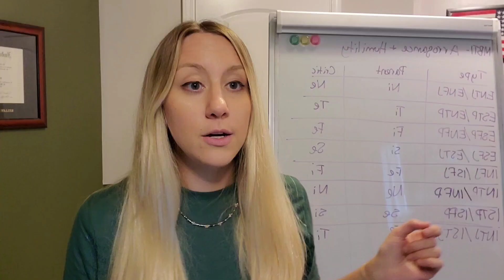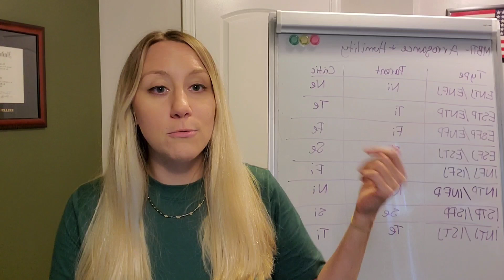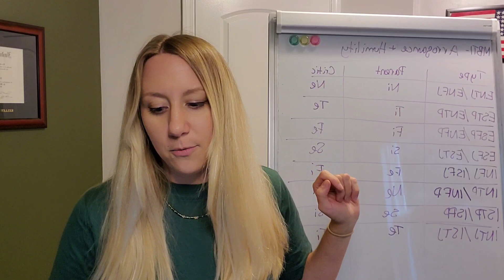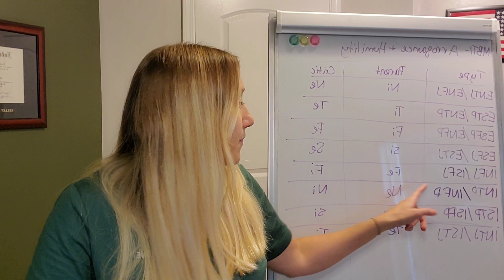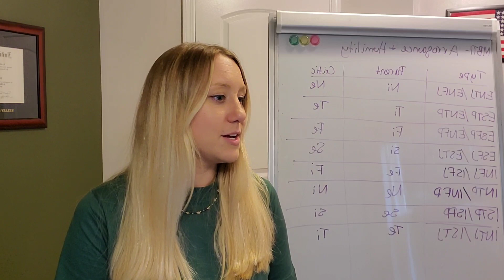How The 16 Personalities Are Arrogant and Humble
Parent function says you're awesome. The critic function says you're sh*t. It's all about balance guys haha.

We also have free personality tests and more fun on the website!